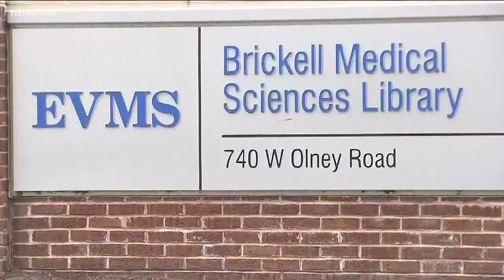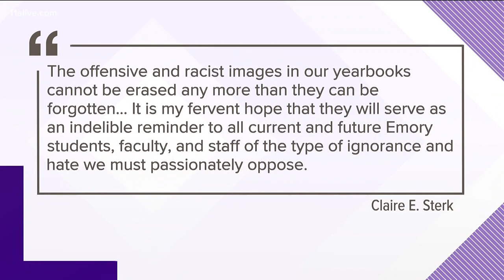Emory University apologizes for ‘offensive and racists images’ found in past yearbooks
The school says it’s launching a university-wide legacy commission to assess the problem.